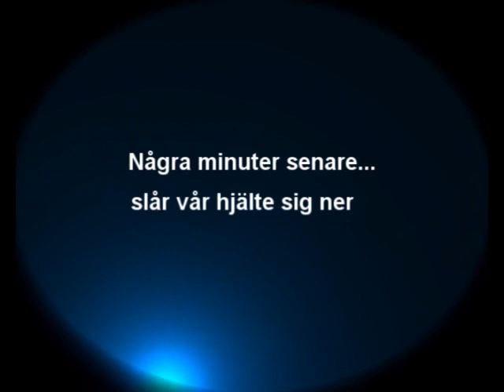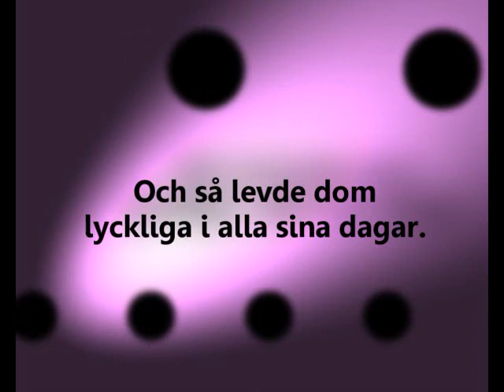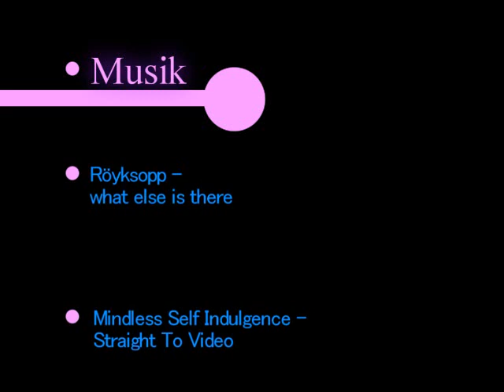En Tropisk Histora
En mystisk saga om en mystisk kidnappning med tillhörande mystiskt fritagande, allt utspelar sig på en extremt mystisk ö.

Ett svenskaprojekt på temat sagor från 3 av Sollefteås eminenta Te1'or.